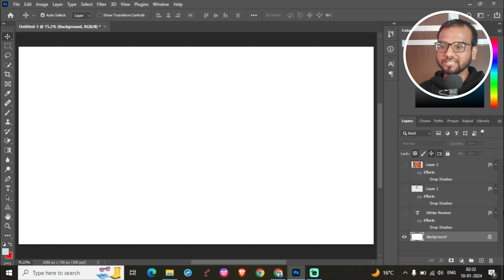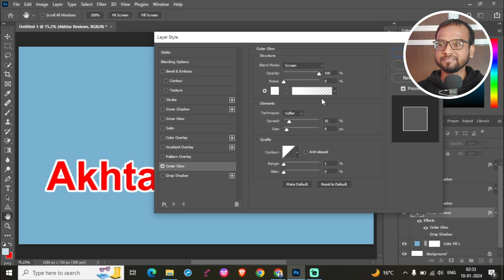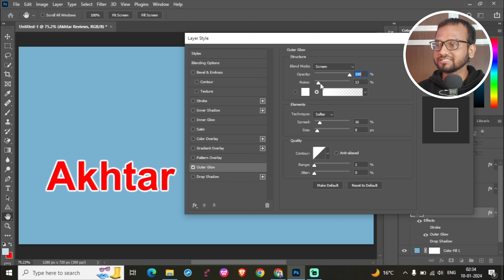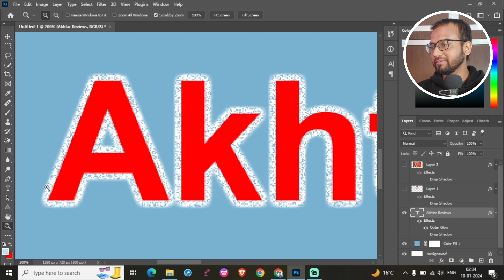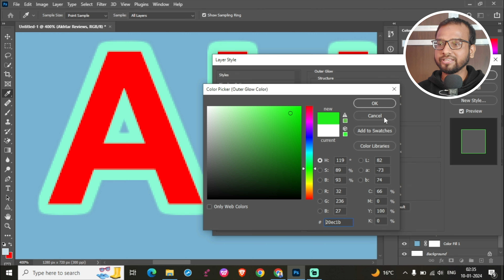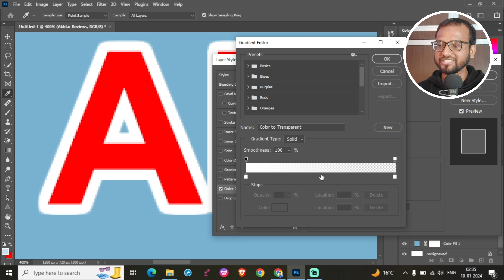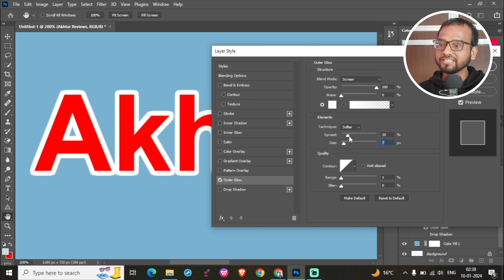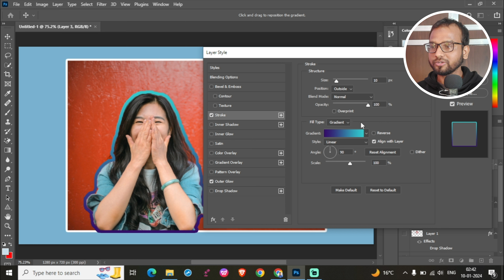Outer Glow In Photoshop | Photoshop Tutorial For Beginners | Akhtar Reviews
Let's learn how to use outer glow in photoshop.

Camera (Samsung M51)
Wireless Mic
Ring Light
Soft Light Panel